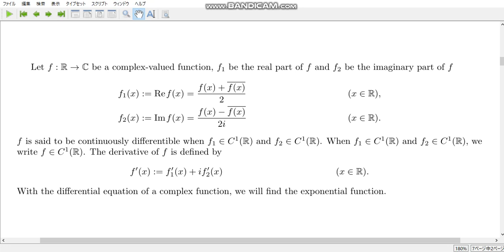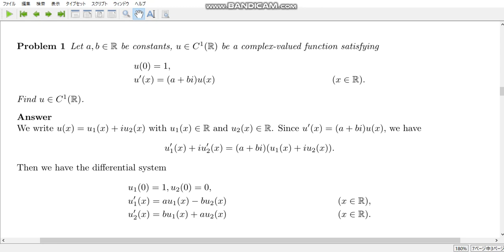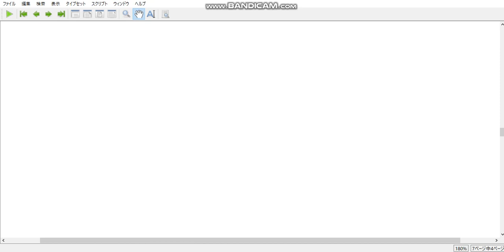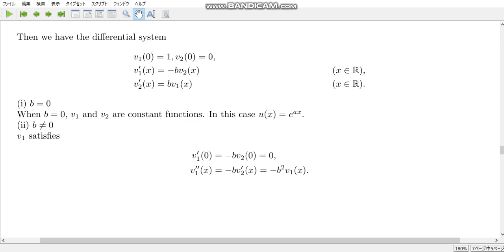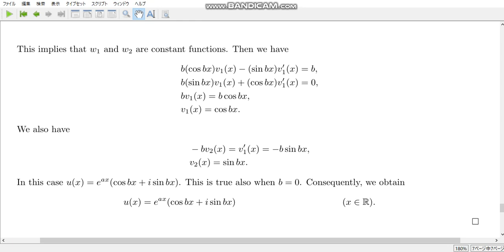free topics 126 Derivative of complex functions